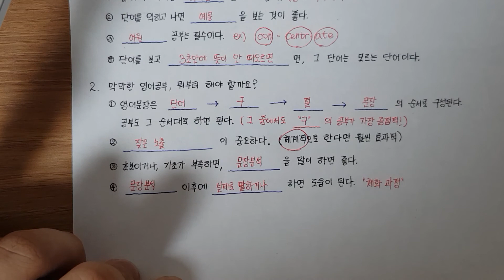영어 FAQ [ 김과외 체계영어! 선생님]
사람들이 자주 하는 영어 관련 질문과 영어 공부 노하우들

▶'체계영어!'선생님한테 과외 문의 하려면?
김과외 어플 설치하시고 닉네임 '체계영어!'를 검색하시면 바로 문의하실 수 있습니다!